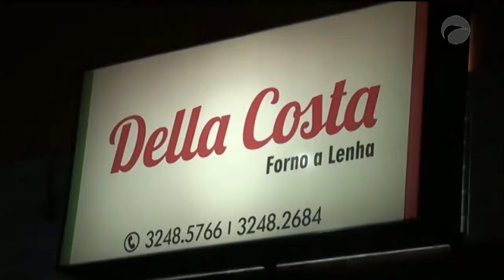Esporte Guará | 27/05/19